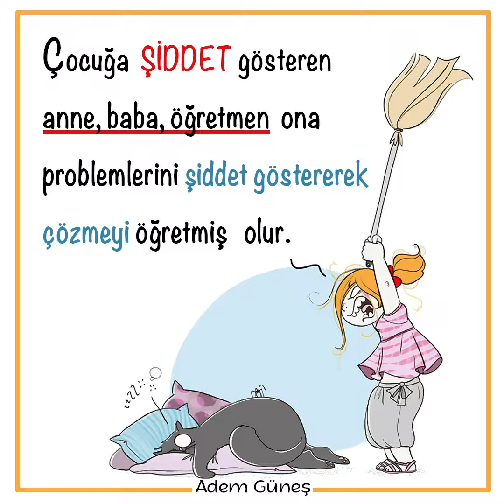PEDAGOJİ FM - Pedagog Adem Güneş İle Çocuk Deyip Geçmeyin 81. Bölüm'den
🔴 Adem Güneş'i Podcast'da da dinleyin...